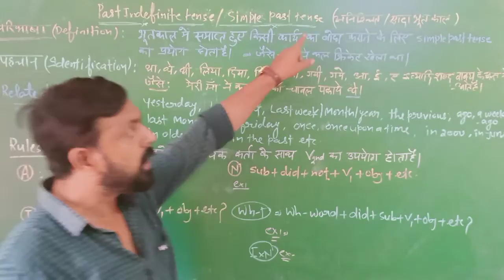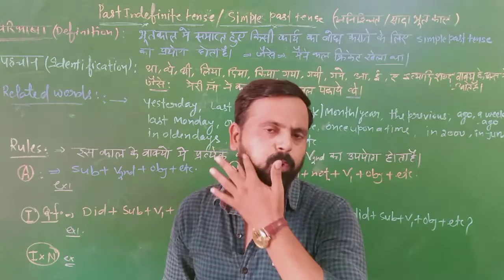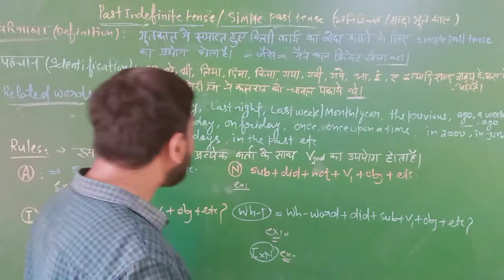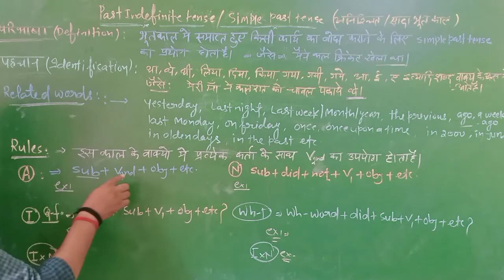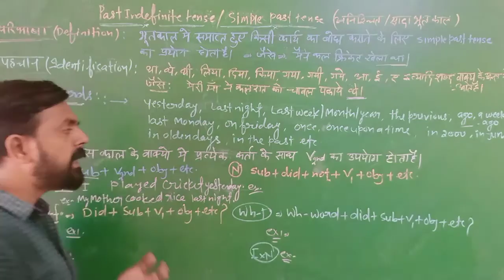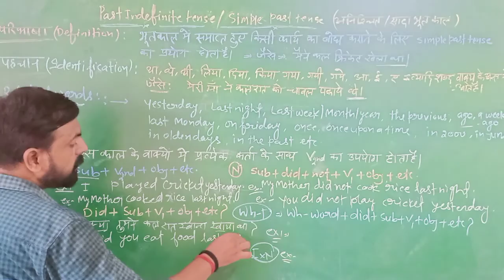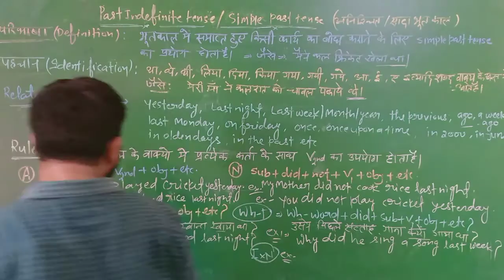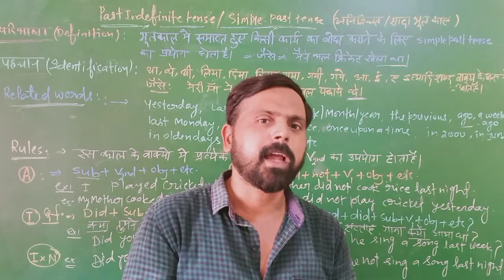Past Indefinite tense /Simple past tense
Past Indefinite Tense Tense by Dilip sir